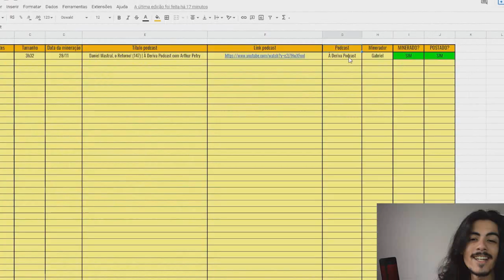RELACIONAMENTO PARA HOMEM É IGUAL A UM TRAMPO | MIGUEL MOREIRA NIW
* Aprenda a Criar seu Canal de Cortes Monetizado:

* O MÍNIMO QUE TODO HOMEM VOCÊ PRECISA SABER

* Siga o Canal Também no Instagram e no Tik Tok